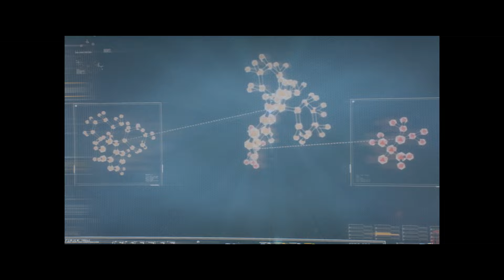UPK; Batman; Arkham Knight; Lego Batman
It is probably best to use this mod with a FOV mod, as the model is usually out of view, as you will see in this video.

Mod Created By ''kbachani"